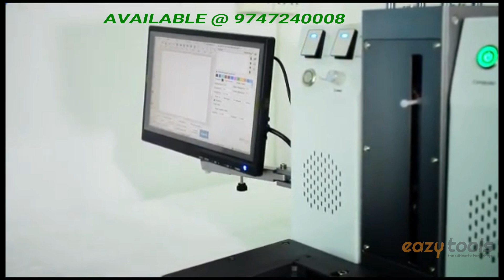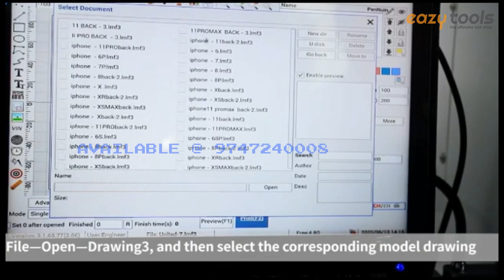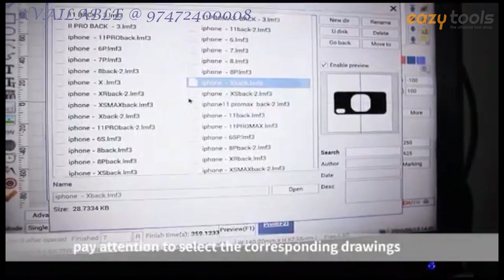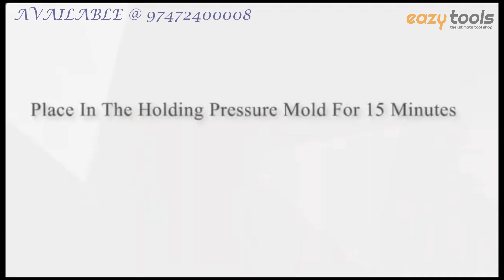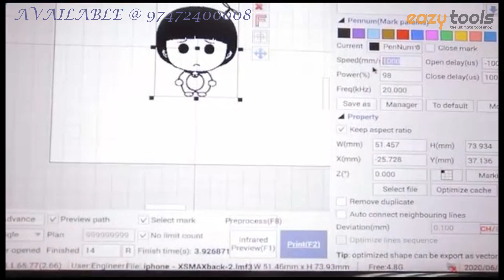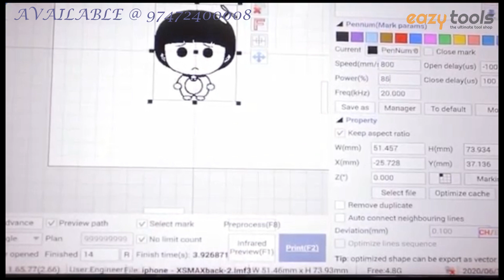TBK LAZER MACHINE